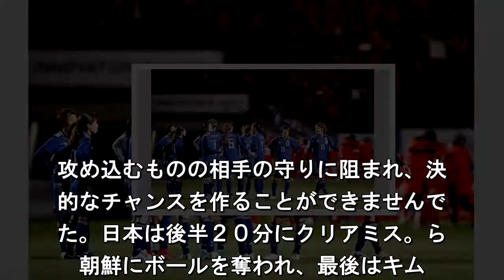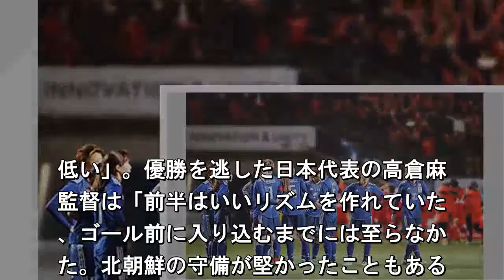サッカー東アジア選手権 なでしこジャパンは優勝ならず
サッカーの東アジア選手権で、女子の日
代表「なでしこジャパン」は最終戦で北
鮮に０対２で敗れ、通算成績２勝１敗で
大会ぶりの優勝はなりませんでした. 日本と北朝鮮はともにここまで２連勝で
たが、得失点の差で、日本が優勝するに
勝利が絶対条件でした。試合は午後。時
から千葉市のフクダ電子アリーナで. まり、日本は今大会２得点の田中美南選
などフォワード４人を先発に起用しまし
しかし、序盤からミスもあって北。鮮に
導権を握られ、日本はゴール前ま. 攻め込むものの相手の守りに阻まれ、決
的なチャンスを作ることができませんで
た。日本は後半２０分にクリアミス。ら
朝鮮にボールを奪われ、最後はキム. ユンミ選手のゴールで先制されました。
７分にも失点し、２点を追う日本は。ォ
ードの菅澤優衣香選手など攻撃的な。手
投入して逆転を狙いましたが、最後. で北朝鮮の守りを崩すことはできません
した。日本は０対２で敗れ、通算成。２
１敗で３大会ぶりの優勝はなりませ。で
た。高倉監督「技術的な精度ま. 低い」。優勝を逃した日本代表の高倉麻
監督は「前半はいいリズムを作れていた
、ゴール前に入り込むまでには至らなか
た。北朝鮮の守備が堅かったこともある. 、それ以上に日本のコンビネーションや
の力、技術的な精度がまだ低いこと感じ
」と振り返りました。そのうえで、。優
を目指して強い気持ちで臨んだので. 選手たちは悔しい顔をしていた。来年４
のワールドカップ最終予選に向かって、
の悔しい思いを糧にして全員で本気でア
アナンバーワンになれるように向かって.